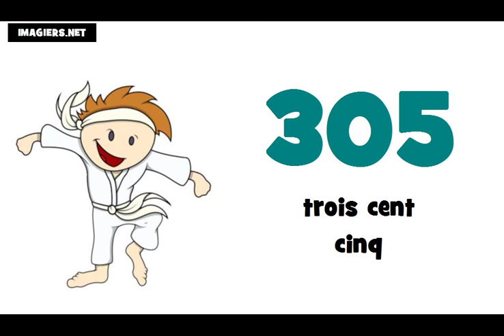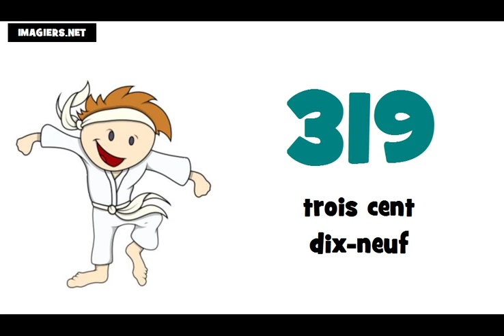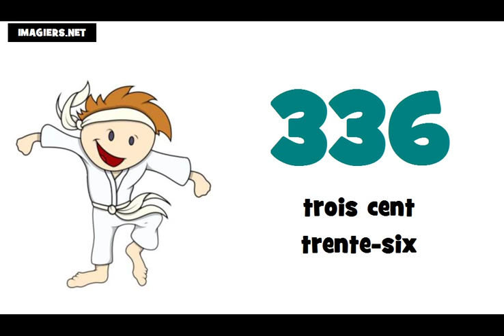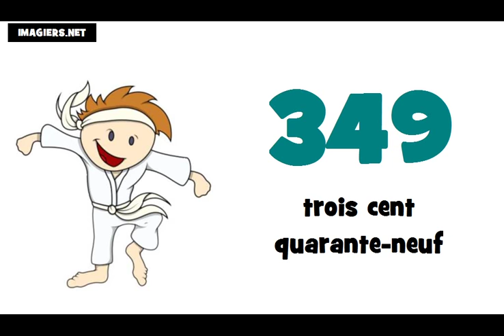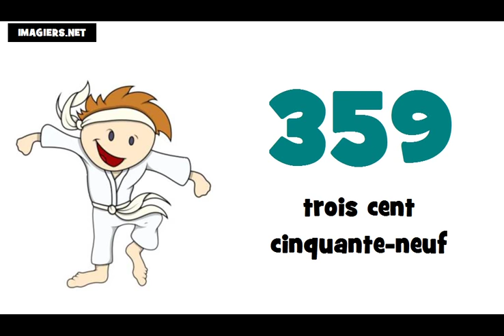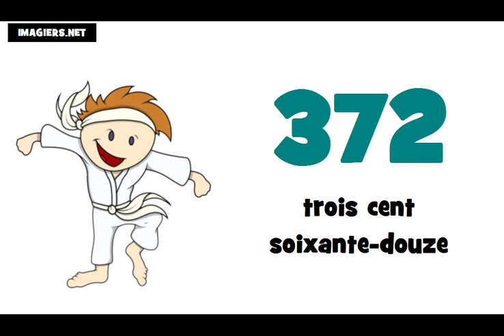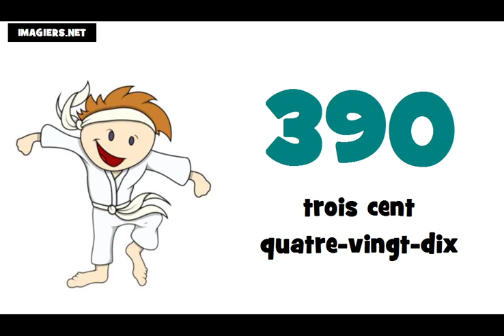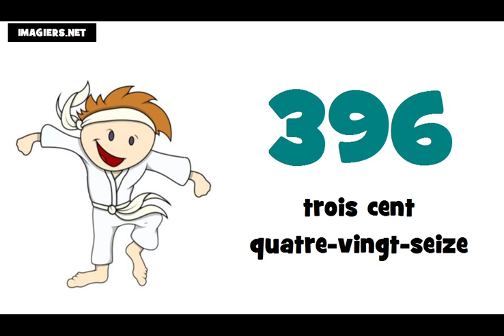J'apprends le français # Les nombres = de 300 à 400